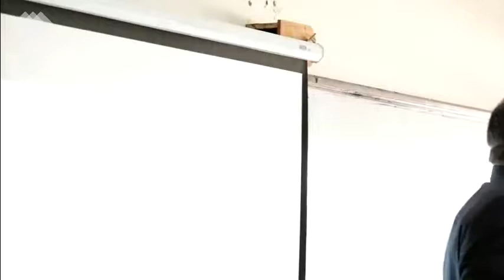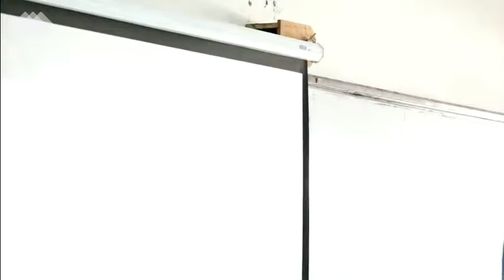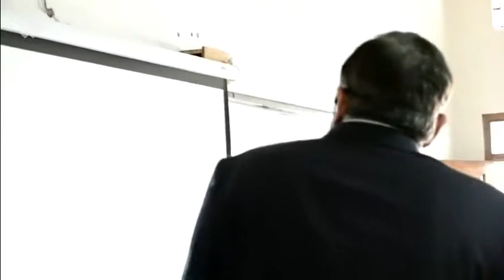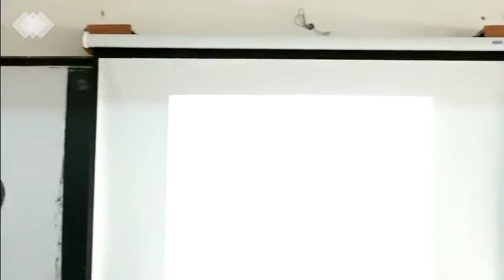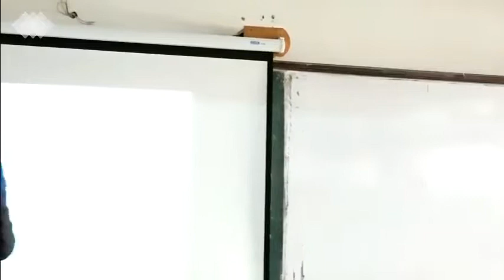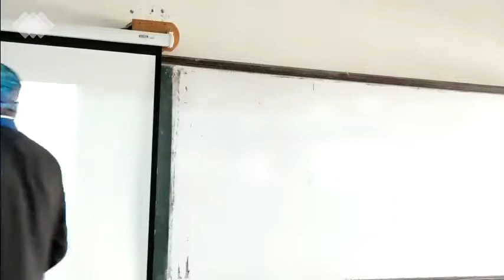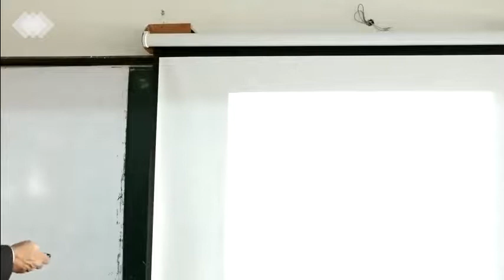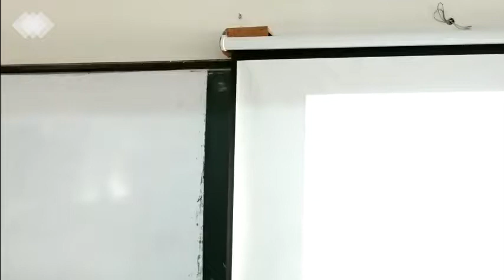Sahyadri Conclave: Sustainable Strategies for water resource development by T G Sitharam part 1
Dr. T. G. Sitharam, Chairman, AICTE, South West Regional Office spoke on “Sustainable Strategies for Water Resource Development using Rain Water”. He explained about replenishing ground water, river rejuvenation and coastal reservoir. He said that water storage is essential for irrigation, drinking water supply and hydropower to provide a buffer for flood management. He also spoke about the construction of an underground dam, India’s traditional water harvesting structures, coastal fresh water reservoir, various possible schemes for sea based/coastal reservoirs, Sea Based Reservoir Vs Land Based Reservoir, the Gulf of Khambhat Development project in Gujarat and advantages of coastal reservoir.